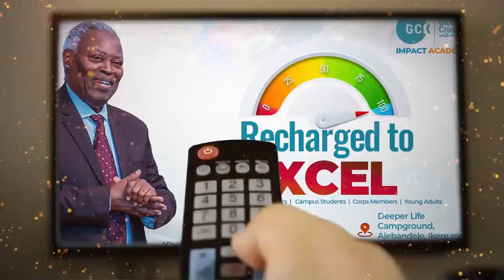WIIL YOUR ANCHOR HOLD PAS DR W F KUMUYI